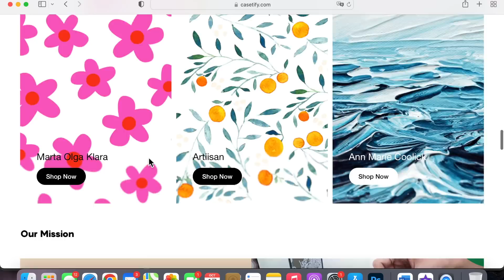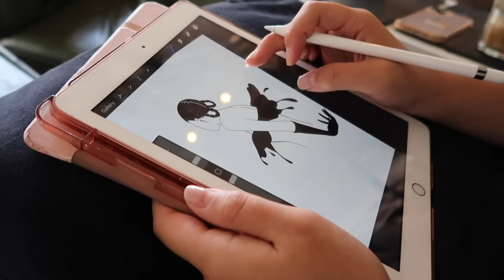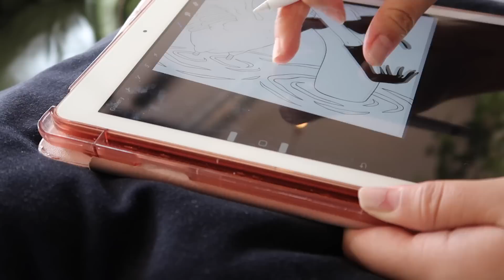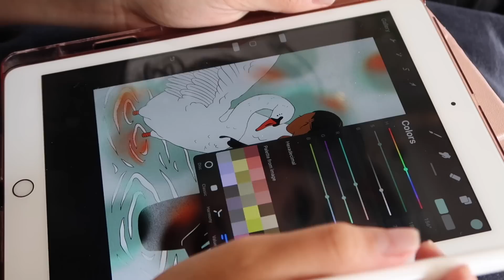art student 6 am routine: productive, drawing, cafe, running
whether you’re upgrading your iPhone or not, head to casetify.com for their latest iPhone 14 Impact Case Series, as well as their cases for iPhone 13 or earlier devices! go today to get 15% off your order!

ive been really into watching other peoples early morning routines so I thought I would share mine! it's much more unfiltered than my other vlogs, its more raw, so maybe its less cinematic and "beautiful" but its more real!